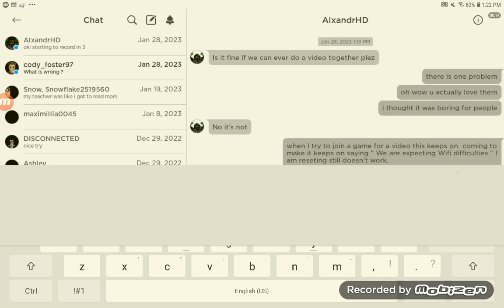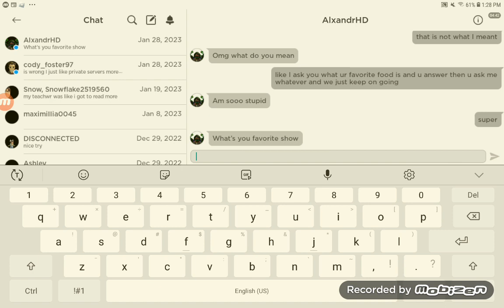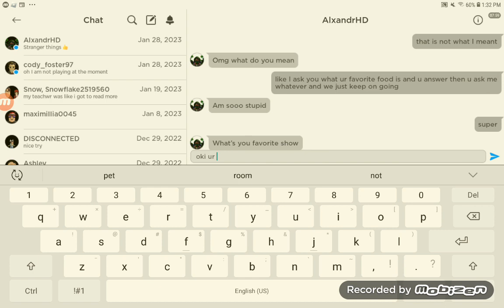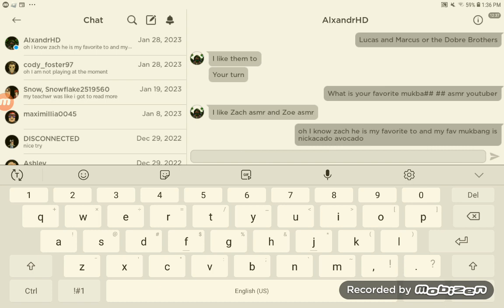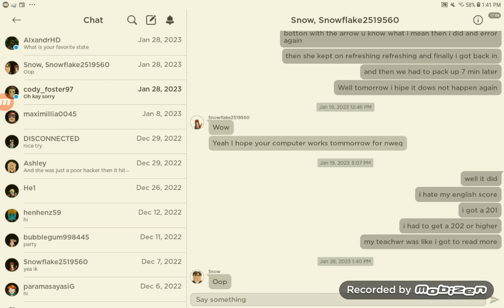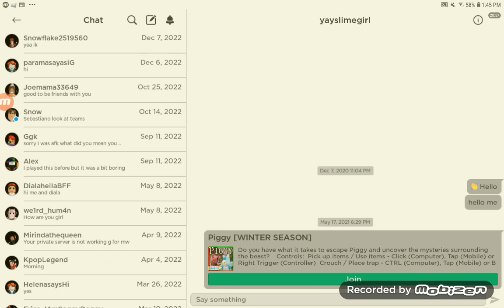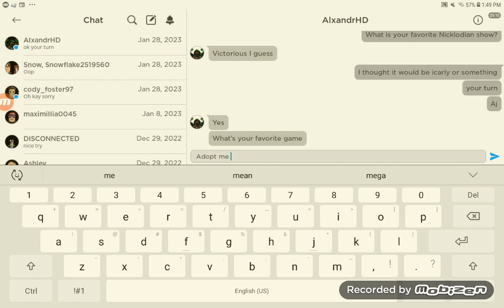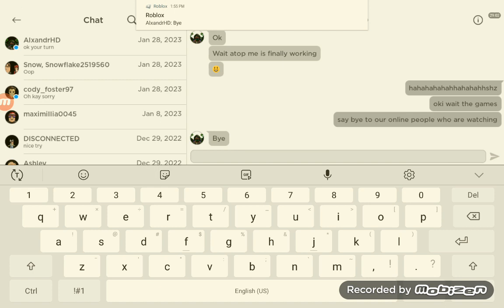Chatting with friend what our favorite things are Roblox